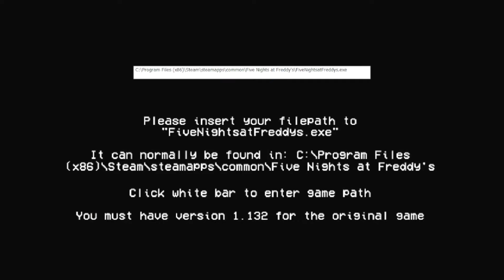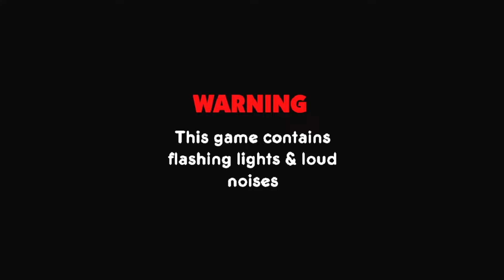THE MOST REALISTIC & TERRIFYING LOOKING FNAF ANIMATRONICS!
Are you ready to dive deeper into the content you love? Become a member of our YouTube channel today!

- **Exclusive Content:** Gain access to members-only videos, behind-the-scenes footage, and sneak peeks of upcoming projects!
- **Community Connection:** Join a vibrant community of fellow fans! Engage in live chats, discussions, and special events where your voice matters.
- **Member Perks:** Enjoy unique badges, emojis, and shout-outs in videos that highlight your support and commitment!
- **Early Access:** Be the first to watch our latest uploads and enjoy early access to exciting new series!

1. Click the "Join" button on our channel page.
2. Choose your membership tier and unlock a world of exclusive benefits!
3. Start enjoying your perks right away!

💖 By becoming a member, you’re not just supporting our channel; you're helping us create even more amazing content that you love!

Let’s grow together! Hit that "Join" button and become part of our family today!

-This is a Five Nights at Freddy's fan-game recreation, FNaF and its characters are owned by Scott Cawthon.
Congrats! We've read your application & you are now the new security guard at Freddy Fazbear's Pizza, Where fantasy & fun come to life. And your job is simple; you'll work the graveyard shift from 12 to 6 am while keeping an eye on those cameras and also helping make sure our lovely establishment is kept clean and protected. If you can achieve that, you'll be fine!
The Fazbear Company is not accountable for Bodily harm, Dismemberment, or Death. For more information regarding this, please refer to the employee pamphlet. If you have any problems with our policies, contact your manager at your respective establishment. And welcome to the Fazbear Family!
Welcome to this new take on the first "Five Nights at Freddy's," but with a new coat of paint for our titular animatronics. Enjoy the game you love but with a few new secrets and surprises. We hope you enjoy the show.
Models/Renders by @Battington